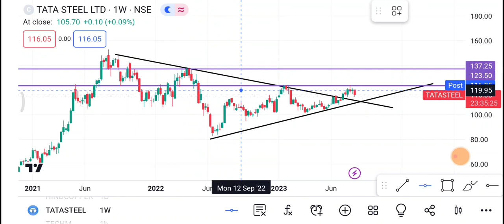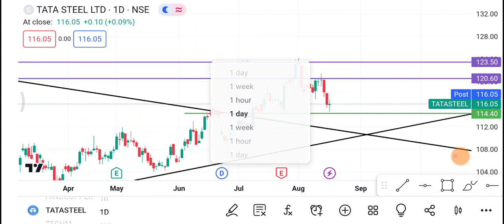18 August Tata Steel share | Tata Steel Share latest News | Tata Steel Share price today news